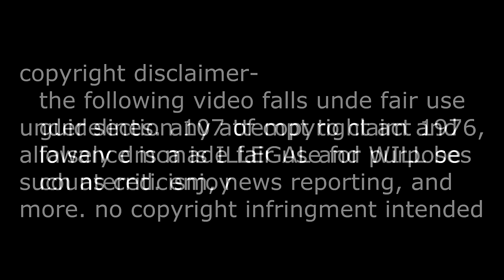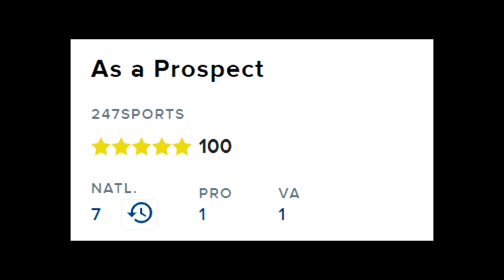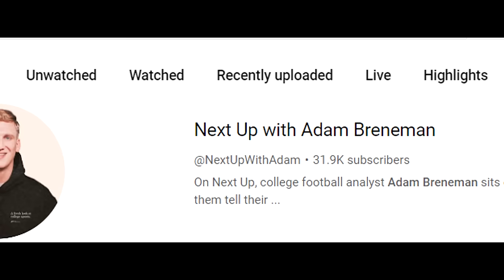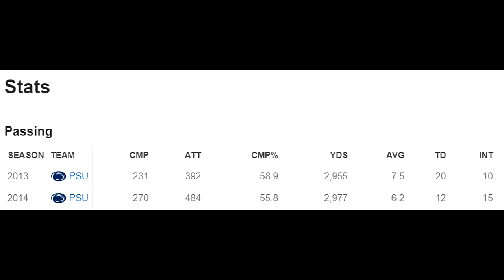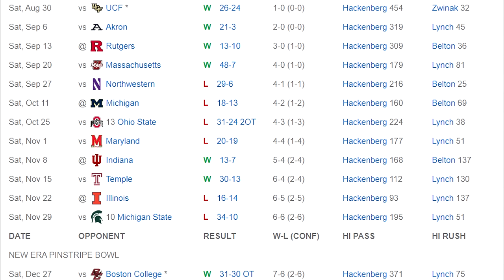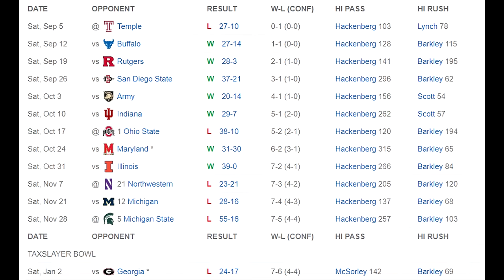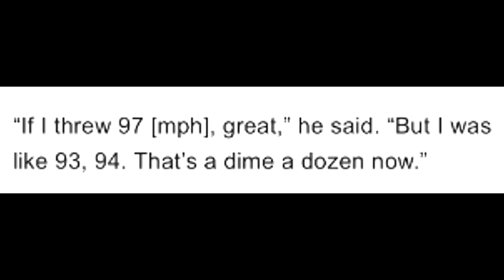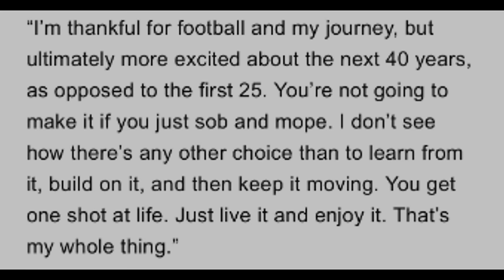The 5 Star QB That VANISHED. Christian Hackenburg's Story